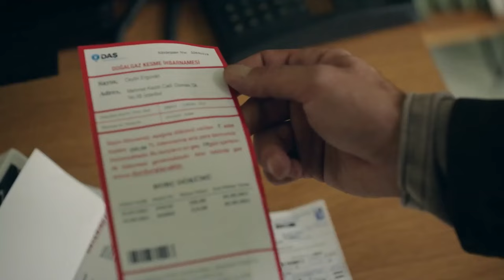Katili Bulana Kadar Bize Rahat Yok - Yargı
Ceylin ve Ilgaz plan yaptı. CEYLİN
 KATİLİN PEŞİNDE

OYUNCULAR
Ceylin: Pınar Deniz
Ilgaz: Kaan Urgancıoğlu
Eren: Uğur Arslan
Yekta: Uğur Polat
Çınar: Arda Anarat
Defne: Beren Nur Karadiş
Gül: Zeyno Eracar
Parla: Zeynep Atılgan
Aylin: Pınar Çağlar Gençtürk
Osman: Onur Özaydın

Yapım: Ay Yapım
Yapımcı: Kerem Çatay
İdari Yapımcı: Suzan Güverte
Yönetmen: Ali Bilgin
2. Yönetmen: Beste Sultan Kasapoğulları
Senaryo: Sema Ergenekon